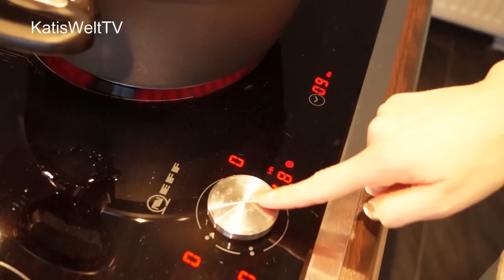Miesmuscheln kochen Rezept zubereiten in Weißweinsud | Cozze alla marinara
Miesmuscheln kochen Rezept zubereiten in Weißweinsud

Muscheln zu kochen ist kinderleicht. Hier kommt mein Rezept und die Zubereitung, was ihr ganz leicht ausprobieren könnt. 2 KG Muscheln kosten ca. 4,99 € beim Real.

Zutaten:

2 KG Miesmuscheln
1 Zwiebel
1 Knoblauchzehe
300 ml Weißwein
1 Lorbeerblatt, Salz, Pfeffer, Zitrone, Petersilie

Die Zwiebel und den Knoblauch anbraten mit 1 EL Butter. Nach ca. 5 MInuten die gewaschenen Muscheln dazugeben. Mit geschlossenem Deckel auf mittlerer Hitze für ca. 10-12 MInuten dämpfen. Danach ist das Muschelgericht schon fertig. Ihr werdet begeistert sein. Das Rezept kann auch mit Gemüse angebraten werden. Hier einige Vorschläge:

Es war mein erstes Mal, daß ich Muscheln in Weißweinud probiert habe, sie sind so lecker und gesund. Geschlossene Muscheln nach dem Kochen wegwerfen, die könnten schlecht sein.